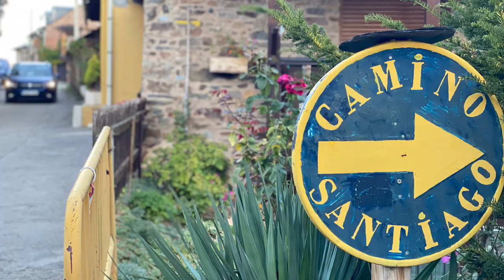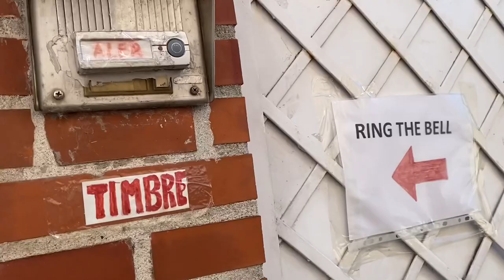Day 33 - El Acebo to Ponferrada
Day 33 - El Acebo to Ponferrada.(the last i city before Santiago) a rocky start, a rocky trail.  We made it and we both signed up for the pilgrims dinner (which I’ll try to film tonight)